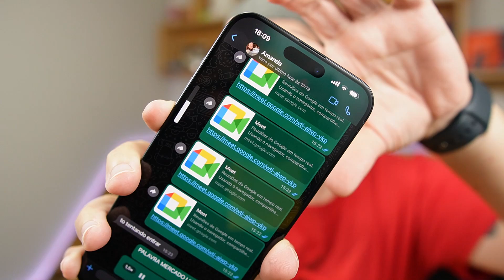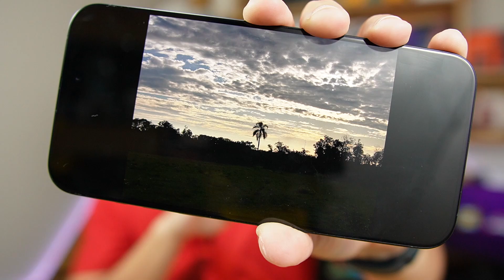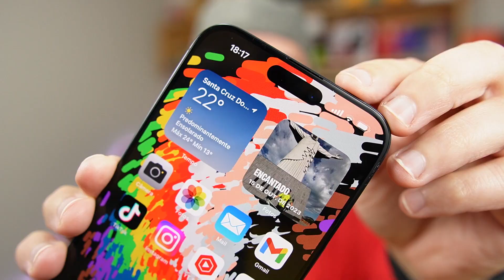5 PROBLEMAS QUE TIVE COM IPHONE 15 PRO MAX: NOVO IPHONE É PROBLEMÁTICO?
Acabo de comprar o iPhone 15 Pro Max e já tive alguns problemas curiosos. Como a Apple acabou de lançar esse smartphone top de linha, é normal que algumas coisas não estejam ajustadas.

O primeiro erro que enfrentei no iPhone 15 foi no teclado virtual que não estava tendo uma boa resposta tátil, falhando às vezes quando digitava. As fotos das câmeras também no iPhone 15 Pro Max parecem não estar funcionando bem com HDR, deixando algumas partes bem escuras nas imagens.

Outro bug que identifiquei ocorre no WhatsApp onde não consigo aumentar nem diminuir o volume. Algumas atualizações tem sido lançadas para correção de bugs e lançamento de recursos, então espero que os problemas do iPhone 15 Pro Max se resolvam o mais rápido possível.

iPhone 15 Pro Max com defeito? Problemas com iPhone 15 Pro Max? iPhone 15 Pro Max é ruim? Venha descobrir!